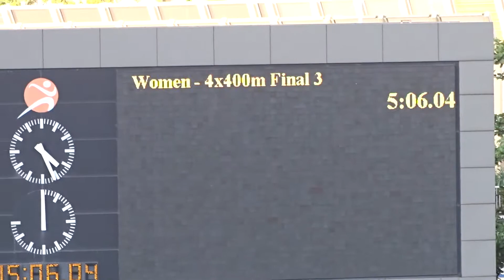2018 香港先進田徑錦標賽 W40 (4x400m)